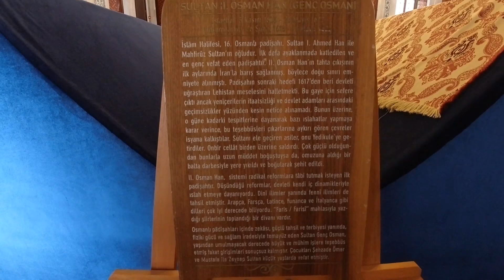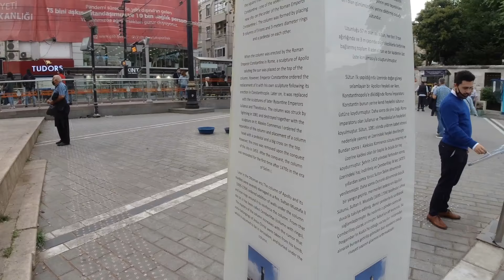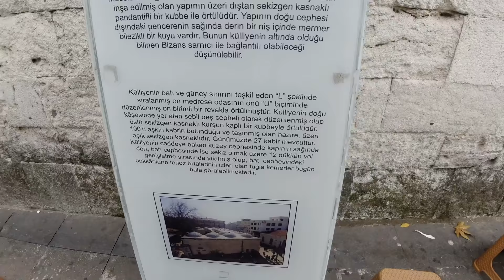SULTAN AHMED HAN TÜRBESİ ZİYARETİ, ÇEMBERLİTAŞ, BEYAZIT YÜRÜYÜŞÜ | walk from Sultanahmet to Beyazıt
Merhabalar...
Yeni video ile sizlerleyim..
Bu bölümde Sultan Ahmed Han türbesini ziyaret edip Çemberelitaş ve Beyazıta yürüdüm.. Umarım beğenirsiniz..
SEVGİLER,   İYİ SEYİRLER...
Hello...
I'm with you with the new video ..
In this episode, I visited Sultan Ahmed Han tomb and walked around Çemberelitaş and Beyazıt .. I hope you like it ..
LOVE, GOOD LOOK ...